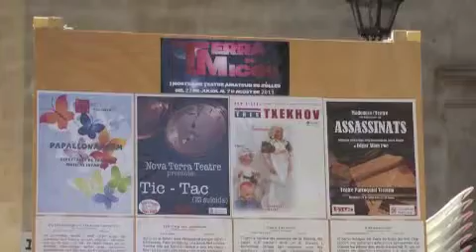Terra de Micos a IB3 ràdio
Entrevista als organitzadors de TERRA DE MICOS a IB3 ràdio al programa Teràpia de Grup, el dijous dia 28 de juliol de 2011.